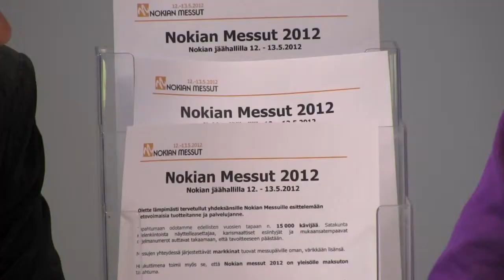Nokian Messut 2012